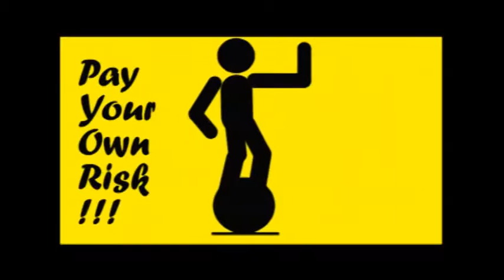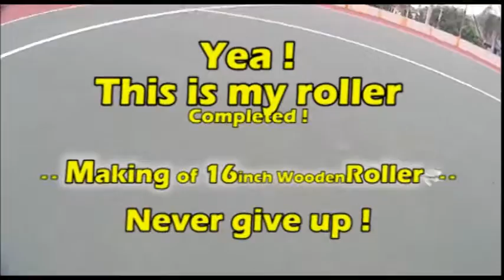how i learn to roller walk 11 11 making of 16 inch roller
How  I make 16 inch wooden roller 11/11 for my roller walk. Sampling the parts.
The wood is come from recycle pallet wood. It have two size 1" 1/2 x 4" and 1/2" x 4", building the side frame.
And the small one is sandwich it up, for the slat go around the outer round of its.
Assemble it using CSK self tapping screw 2" with flat washer.

This is the basic of getting started. More in-depth topic.